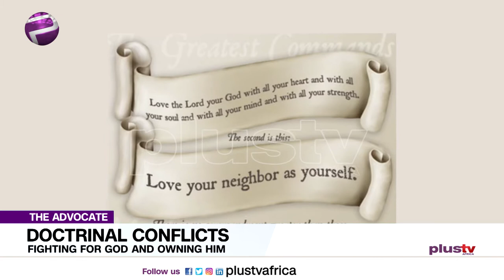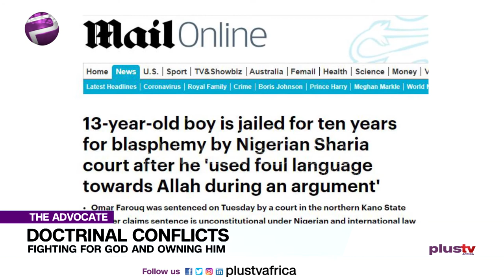Religious Doctrines In Nigeria: Fight God Or Own Him? | TheAdvocateNG EP 89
Check out the biggest stories for the day. Visit plustvafrica.com for more stories like this PlusTVAfrica PlusNuggets BigStoriesLiveHere We fight for God and convict people for blasphemy, excommunicate, suspend and sometimes stone them to death like the Pharisees did according to the laws of Moses in ancient Israel, where the canons were unjust and unreasonable.
We label people stupid just on the bases of their faith. We smear and discriminate in Nigeria on the grounds of religion, as if we are not beaten enough by tribalism.